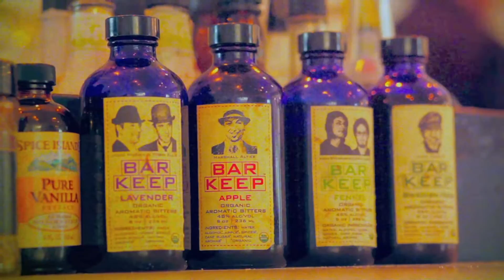HOPE 46 - AMERICAN CLASSIC -